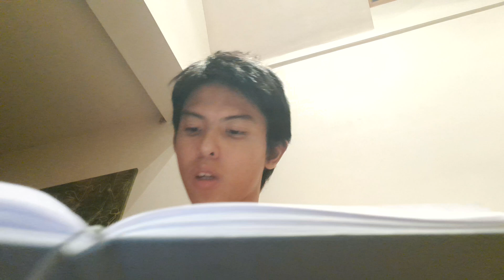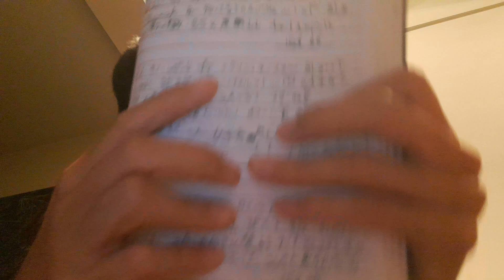今、ポーランドJr.GP22女子の演技、全部見たので、全て演技の感想を鬼語りします‼️